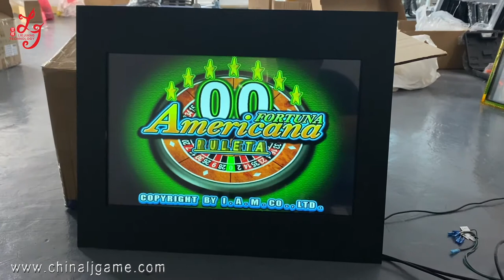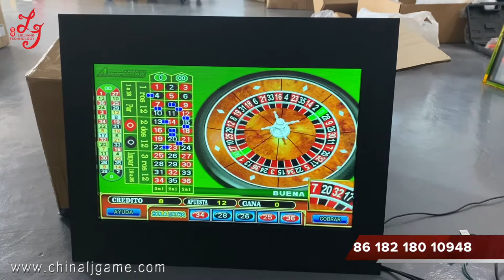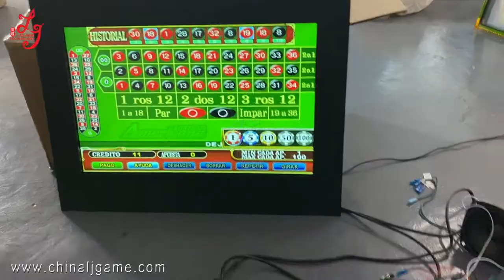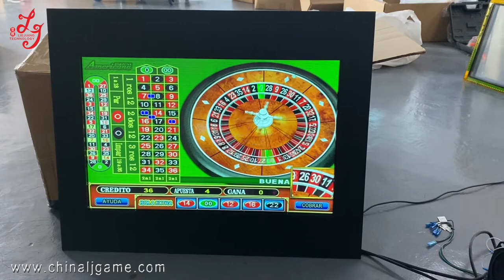Touch Screen American Roulette Single Or Linked Games Machines Double Zero PCB Board Kits For Sale